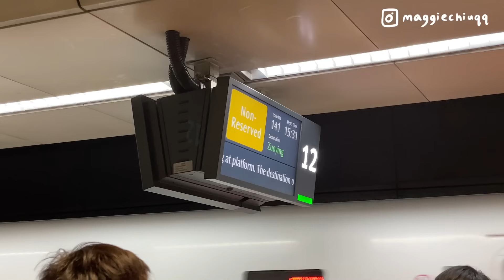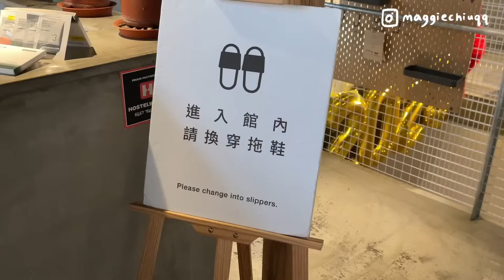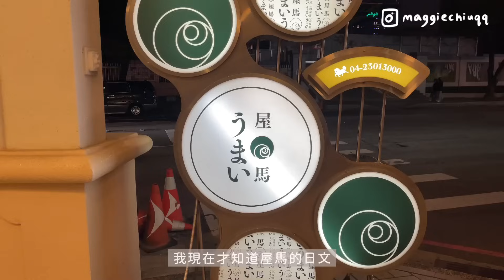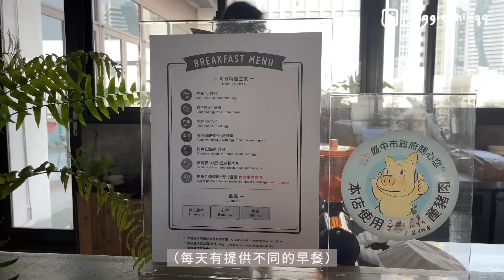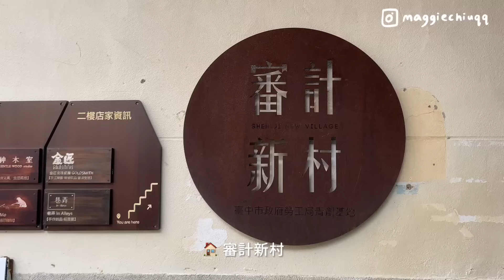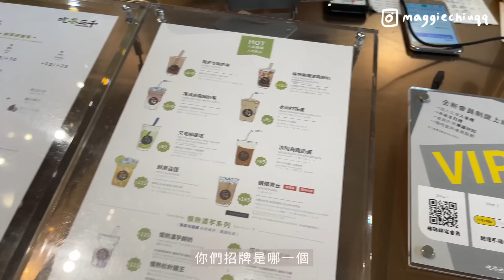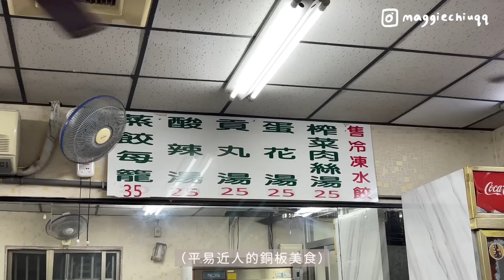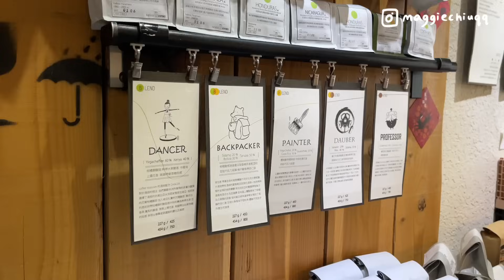台中vlog🧋| 48小時吃貨之旅、勤美誠品高樓旅館、超可愛日式甜點🍡、屋馬燒肉😋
Hello 大家好✨
好久不見！
回台灣休息了幾週，終於先把台中vlog生出來了！
豐富的兩天兩夜行程～不知不覺剪了快30分鐘
真的是邊剪邊餓～
好想念台中的地瓜球控肉飯燒肉啊！